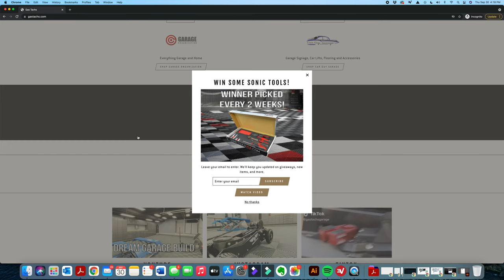Winner Winner Chicken Dinner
Support our Channels below and Gain Extreme Entries. Good Luck!

2 - Leave a comment on any video posted between Aug 1st 2021 and Oct 31st 2021. 1 comment = 1 FREE entry. 1 comment per video.
$1 spent = 3 Entries!
Good Luck!

-Sonic S9, 8 drawer Tool Box
-Chisel, Hanner, Pliers, Files – 23pcs
-Screwdriver Set – 24pcs
-Metric Set includes ratchets and sockets from 1/4", 3/8", and 1/2" drive sizes – 139pcs
- Metric Wrench Set – 40pcs
-SAE Set includes ratchets and sockets from 1/4", 3/8", and 1/2" drive sizes – 100pcs
-SAE Wrench Set – 31pcs
-Delivery to address in Contiguous United States of America